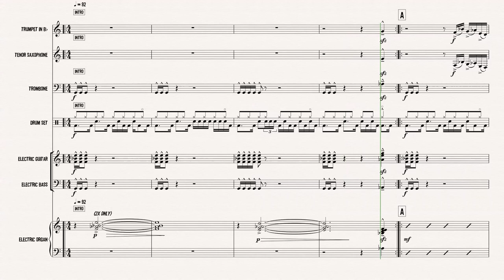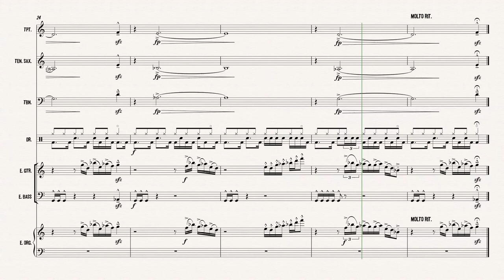Growing Elephant/Shrinking Room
This is a piece that I composed for a presentation that I gave at the Berklee College of Music in 2019 on the subject of creativity and composing.